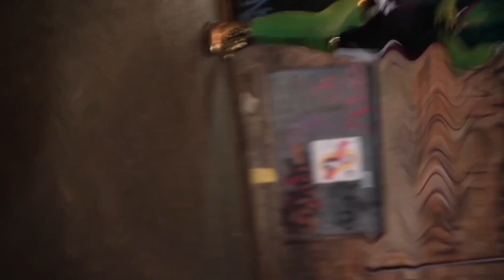Midnight Suns | Cosplay Edition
Fascinated with the Midnight Suns Marvel motif and costumes, I felt this group needed to be done. The result is amazing to look at! Everyone worked so hard on making their cosplays.

We had no script going into this, but I edited this to fit the style of the Avengers Earth's Mightiest Heroes opening, with Wanda Maximoff being the antagonist.

Credits are Instagram IDs unless tagged as YouTube accounts.

Direction | Iron Man | Editing - @ugoandcosplay
Videography - @NZOMV

Doctor Strange - cumbermatch
She Hulk - cosplaydeville
Wolverine - 6seasons_and_a_movie
Magik | Wanda - prettyoddbee
Iron Fist - dexdoescosplay
Blade - michaelajih
Captain America - captain_tempest_cosplay
Black Widow - eemily.hannah